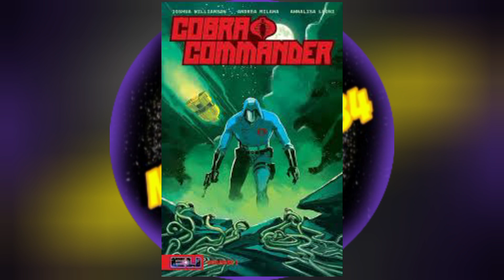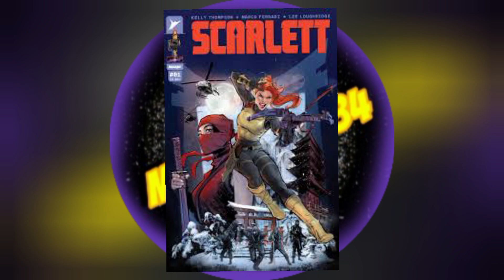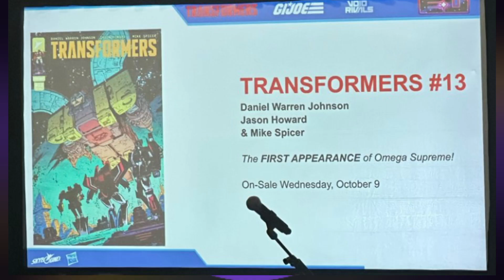SDCC 2024 TRANSFORMERS/ENERGON UNIVERSE COMICS NEWS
Breaking down what's in store for the Transformers and Energon Universe comics from Skybound and Image revealed at SDCC 2024.